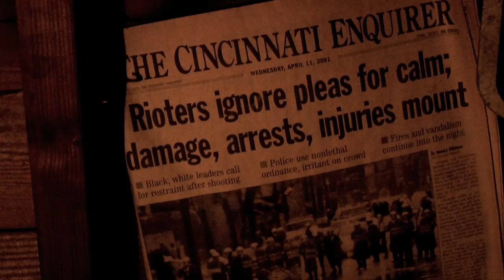The Tillers - Lantern Lullaby